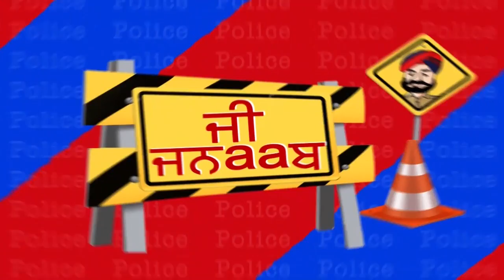G Jnaab || Comedy Show || Jus Punjabi || Part 1